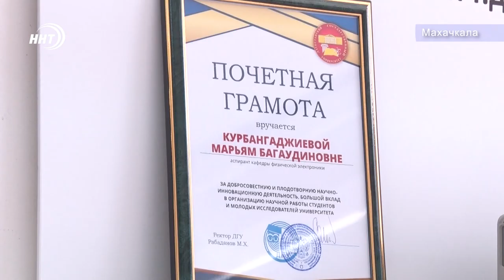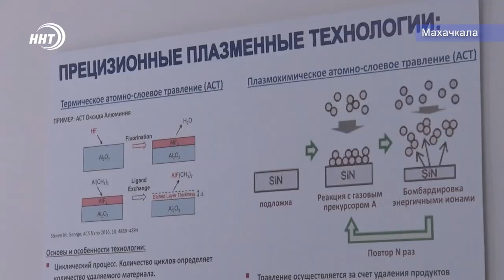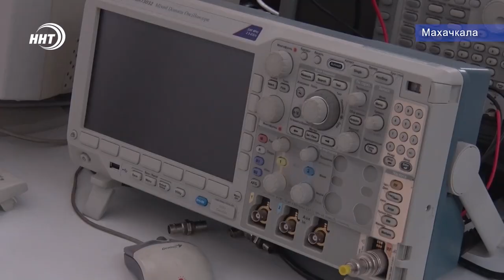Дагестанка выиграла грант по квантовой физике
Квантовый прорыв. Аспирантка ДГУ Марьям Курбангаджиева получила грант Российского фонда фундаментальных исследований.

Проект молодой ученой связан с изучением квантово-оптических эффектов взаимодействия лазерного излучения. Теперь у исследователей будет дополнительная финансовая поддержка.

В лаборатории побывала моя коллега Зумруд Гамидова, которая попыталась объяснить сложные научные формулы простым языком.